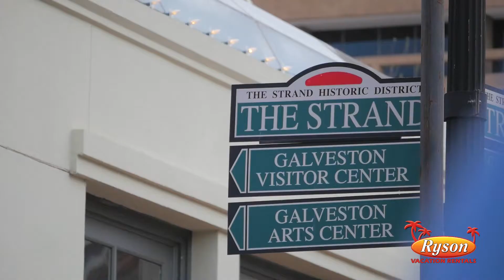Dickens on the Strand in Galveston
Dickens on the Strand is a fun, family-friendly event in the beautiful downtown area of Galveston! See the amazing costumes at the parades and multiple stages packed with entertainment.

Ryson Vacation Rentals manages over 250 vacation properties in Galveston, Texas. From beach houses, beachfront condos, canal homes, luxury properties, condos with pools, high-end resorts, to houses in town, Ryson will have something for your vacation to Galveston Island.